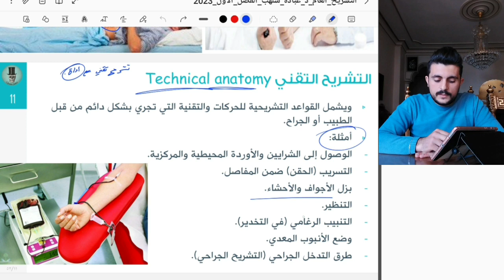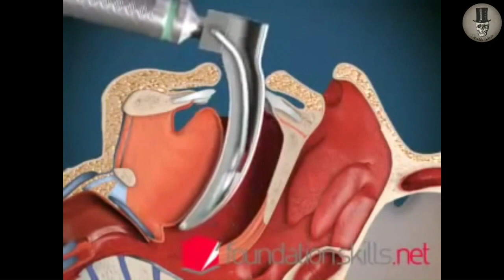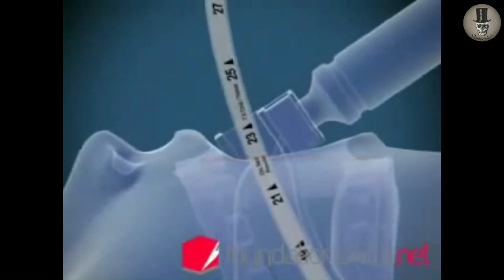التشريح العام || الفصل الأول (2) || التشريح التقني || Dr.Opadah Salhab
الفصل الأول: مقدمة في التشريح العام
الجزء الثاني من الفصل الأول في مادة التشريح العام لطلاب السنة التحضيرية
أقسام التشريح الجزء 2
رابط قناة التلغرام: